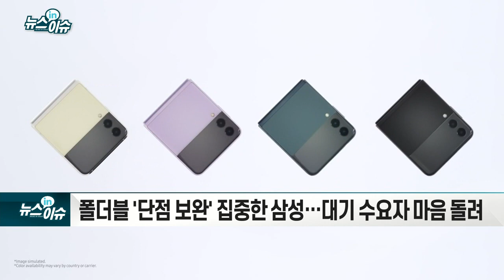삼성전자 신규 폴더블폰·워치 흥행 조짐… "반응 뜨겁다"_뉴스IN이슈 (20210813)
- 국내 주요 매장서 신제품 전시… 소비자 반응 뜨거워
- 온라인 반응도 '후끈'… 홈페이지 마비 사태도 나와
- '갤럭시워치4' 사전 구매서 주요 모델 줄줄이 품절
- 폴더블 '단점 보완' 집중한 삼성… 대기 수요자 마음 돌려
- 스펙 높이면서도 가격은 낮춰… 40만원 이상 저렴
- '폴더블 대중화' 꾀하는 삼성… 접근성 낮춰 수요 확대
- LG전자, 16일부터 LG베스트샵에서 '아이폰12' 등 판매 돌입
- 젊은 층서 인기인 '애플' 품어 소비자 관심 유발 전략
- 삼성 가전 견제도 가능… LG전자-애플 협업 본격화 전망